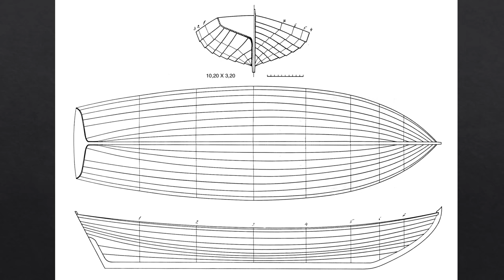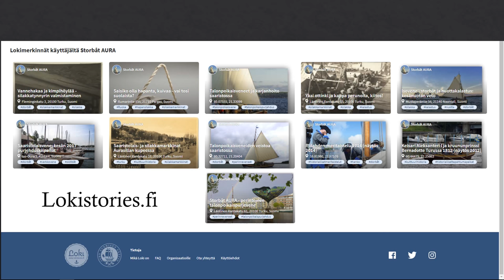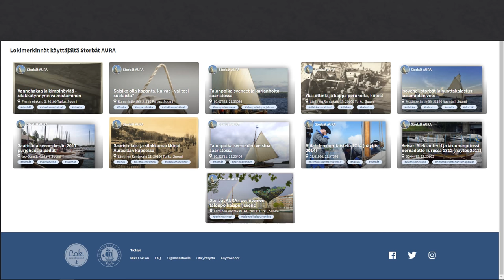Juha Herranen: Perinnevene - osa Turun historiallista jokimaisemaa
Storbåt AURAn alustus Forum Marinumin Perinneveneillassa 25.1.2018